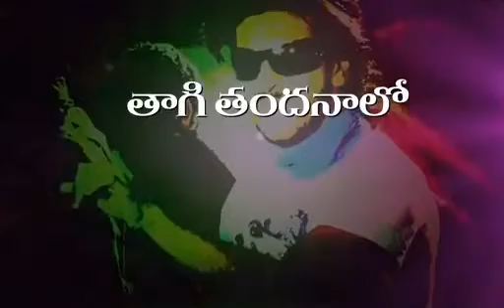Maro Maro telugu Chirutha status 💞🥰